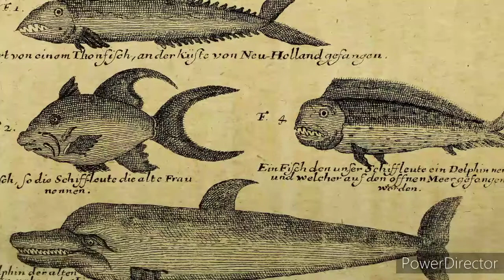Pirate (privateer)Scientist - William Dampier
William Dampier, the Pirate Scientist

Hey guys, I'm Bitter and welcome to the Cave, here's a list of my channels and the Links: